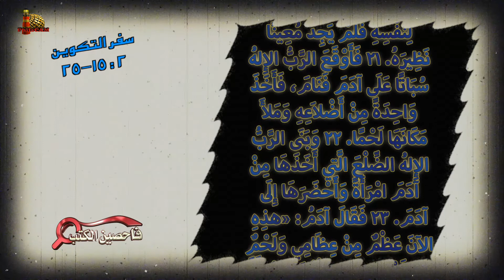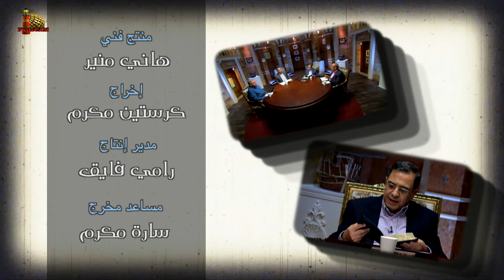برنامج فاحصين الكتب – سفر التكوين - أصحاح 2: 4-25 - الحلقة 539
00:00 المقدمة
1:38 قراءة في سفر التكوين ٢: ٤- ٧
2:32 فرق بين الاختلاف والتكامل: تكوين ٢: ١- ٣؛ ٢: ٤ - ٢٥
6:47 السماوات والأرض.  والأرض والسماوات: ما الفرق؟
9:03 نعمة الله وصلاحه.  مقاصد الله ومحبته في تكوين ٢
12:49 اسم أدم، وتميز الإنسان، وهل يجوز عبادة الملائكة؟
15:57 ترنيمة: ربي كل الخليقة تعلن حقيقة
16:46 قراءة في سفر التكوين ٢: ٨- ١٤
18:02 الشيطان يوهم البشر بحرمان الله لهم، لكن ما هي الحقيقة؟
20:42 هل الجنة جغرافيًا كانت في مكان معين بتفاصيل تكوين ٢؟
22:49 قراءة في سفر التكوين ٢: ١٥- ٢٥
25:00 بداية العمل، وتأسيس الزواج والأسرة، وقيادة آدم
26:53 غرض الله من خلق آدم، والوصية، والمسؤولية
30:36  خلق (بنى) حواء واسمها،
35:04 الله عنده غرض لكل وصية يضعها
36:18 خطة الله للزواج المقدس، ومكانة المرأة
38:17 ختام الحلقة